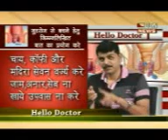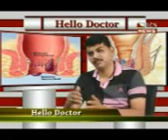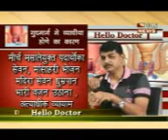best piles laser surgery, KALE PILES HOSPITAL interview in nagpur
this is a interview of Dr. Virendra kale, anorectal suregeon and piles specialist working in kale piles hospital, Dhighori and Dhantoli, Nagpur. interview reveals misconceptions about piles surgery and myths. contact- . hospital time morning 10 to 1 pm and evening 7 to 9 pm. Sunday closed